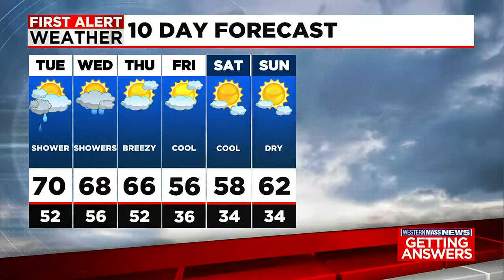Janna’s Monday night forecast